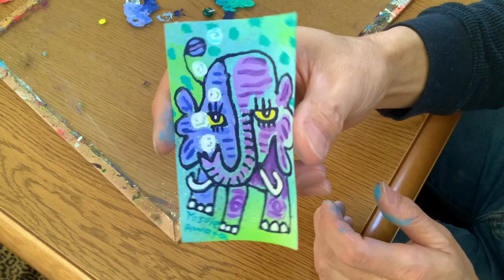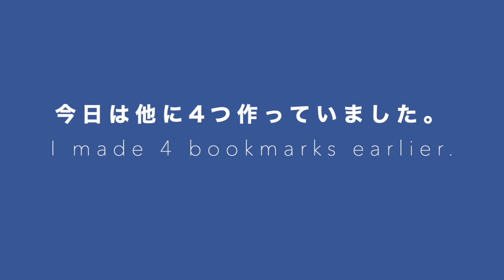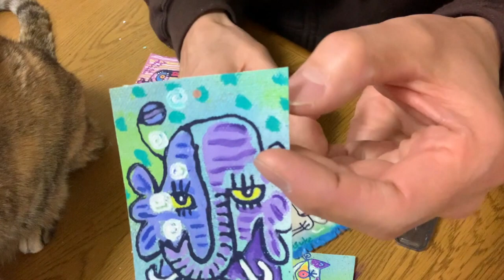【手描き雑貨】しおりを作る・キャンバスにアクリル絵の具で描くオンリーワンのブックマーク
個性的な手描きキャンバスブックマーク